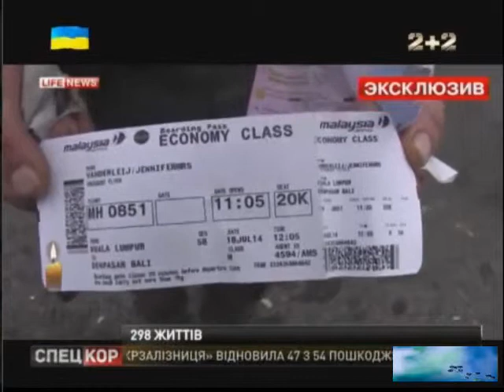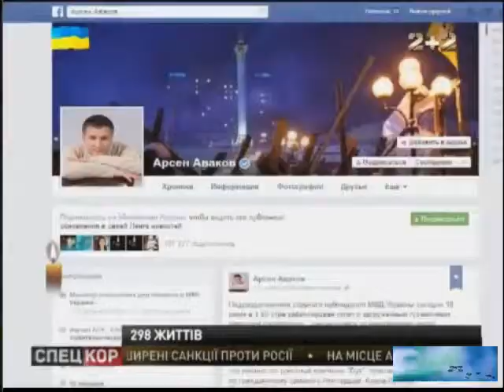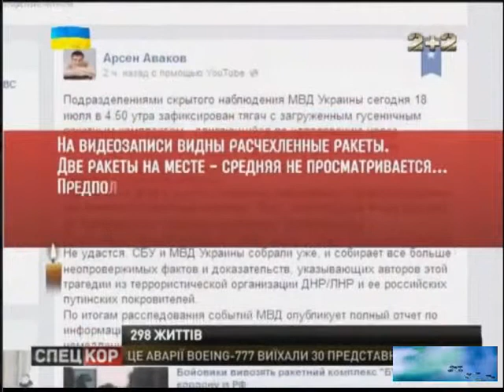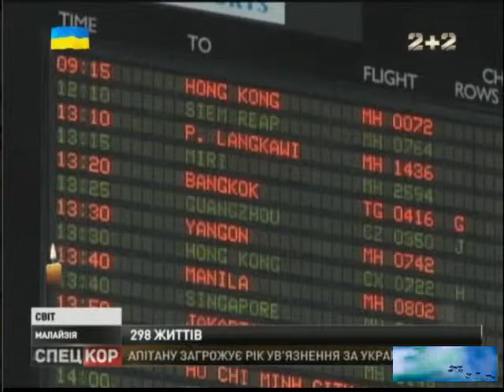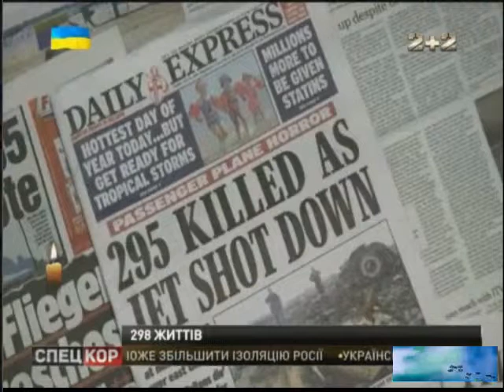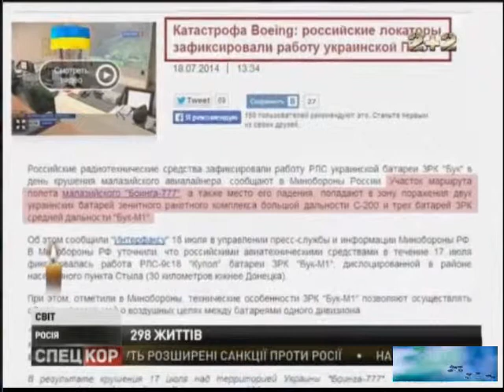Всё о трагедии Боинг-777 (18.07.2014)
Язык: украинский.